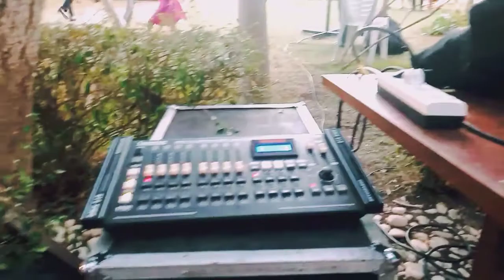Suba suka paradise || Wedding oncil & wida